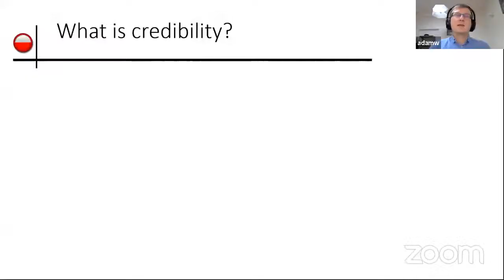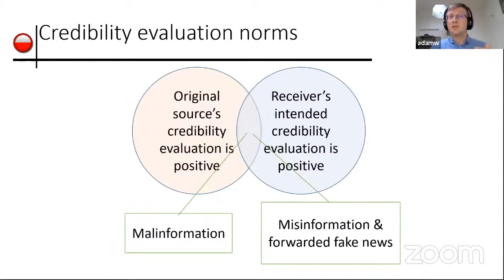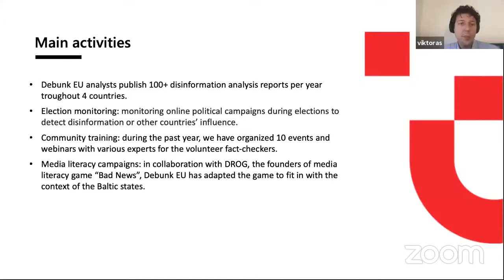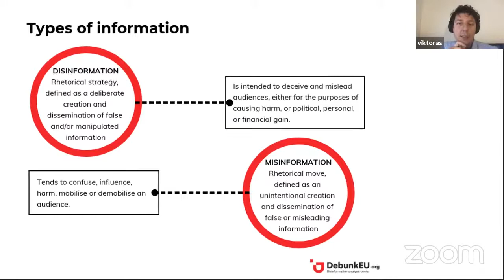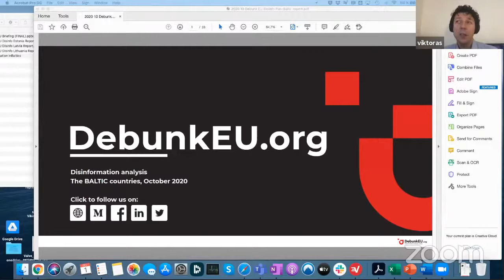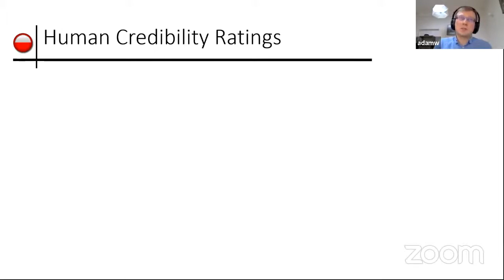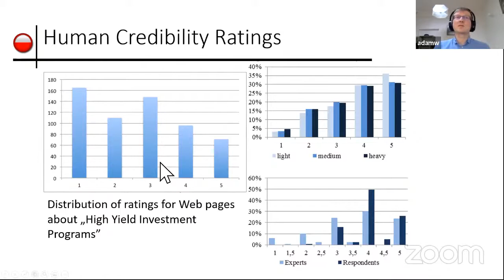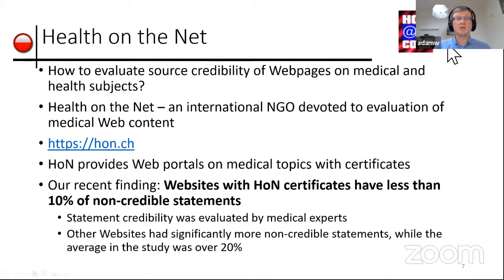Panel 2 | Credibility on the web: checking, inculcating and self-organizing trusted sources of info.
- Prof. Adam WIERZBICKI (Polish-Japanese Academy of Information Technology)
“Truth, Post-truth and Credibility”
- Viktoras DAUKŠAS (DebunkEU.org)

Moderator: Kamil MIKULSKI (Kosciuszko Institute)